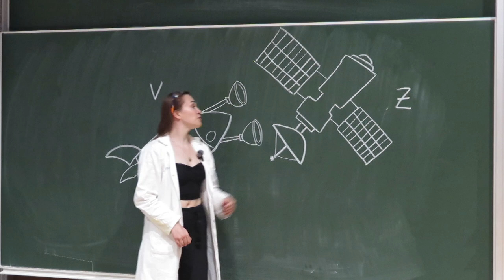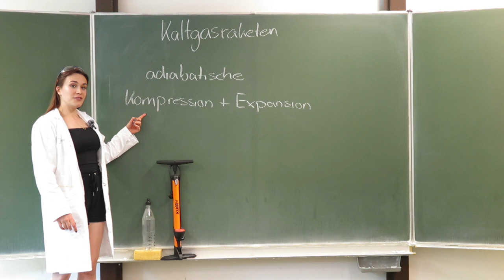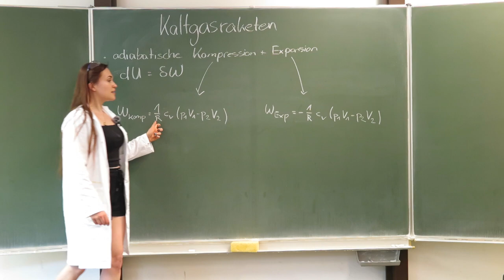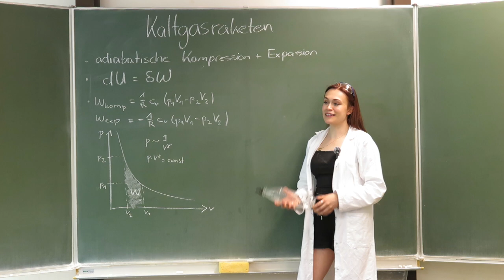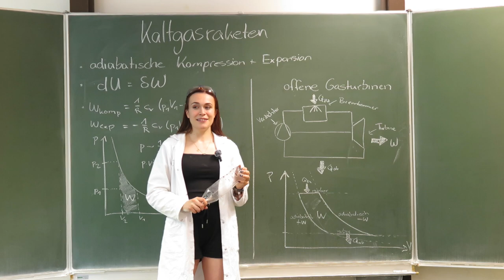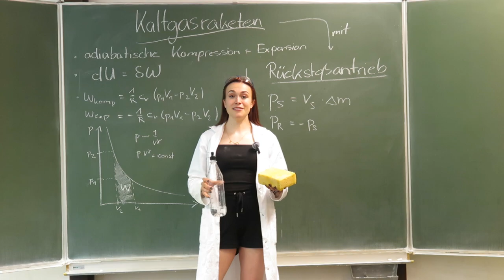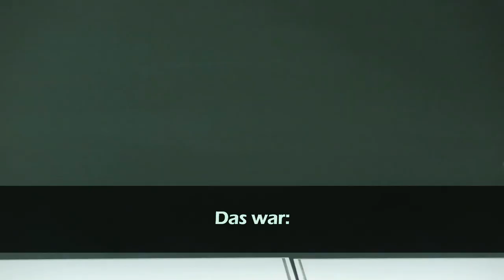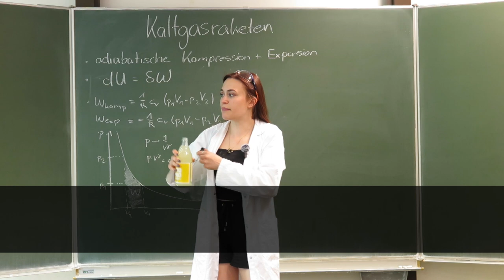Adiabatic expansion in rockets - Die Thermodynamik hinter dem Flug zum Mond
Video (in German) produced by Jenna Hendrix and Julia Barwig as part of Thermodynamics lab course 2023 at the University of Oldenburg